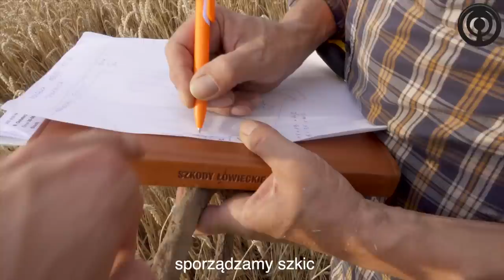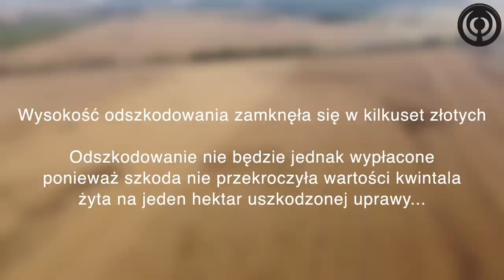Dublet rogacz + lis | szacowanie szkód łowieckich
W tym odcinku @TOPHUNTSTV  wybieramy się do łowiska, w którym dawno nie gościliśmy. Przejrzymy kilka rogaczy, a jedno ze spotkań zakończy się niecodziennym i nieco zaskakującym dubletem. W drugiej części pokażemy Wam jak szacujemy szkodę łowiecką w pszenicy. Zapraszamy!